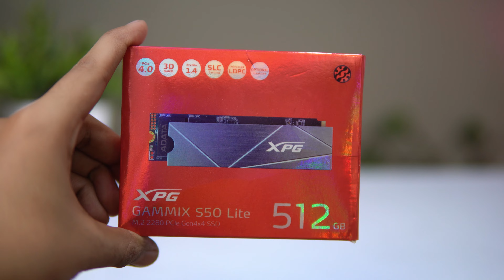Rs 1.55 Lakh Gaming & Editing PC Build | Intel i5-12600K | RTX 3070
Rs 1.55 Lakh Gaming & Editing PC Build with intel i5-12600k and RTX 3070

--- Buy Gaming/Editing PC ---

Love ♥️ From
Team ModxComputers